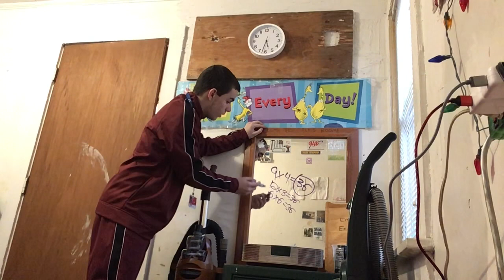MATH CLASS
Welcome to Mr. Dale’s classroom! Today, we talk about math! Multiplication and division! Next class, we will talk about science.